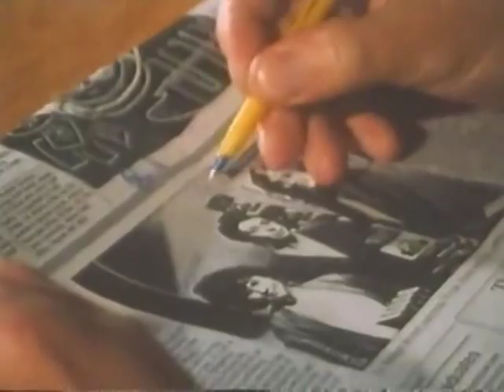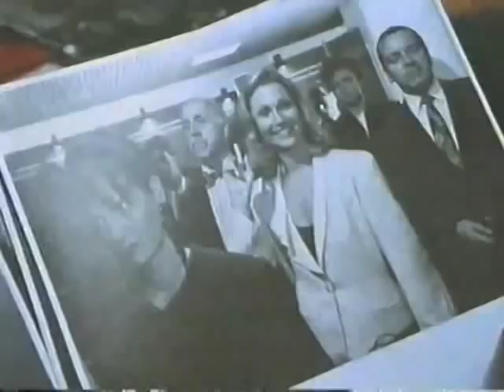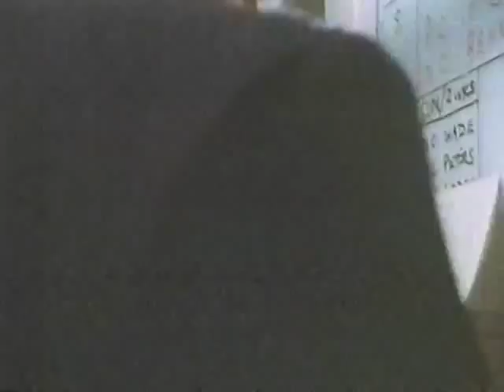Janet McTeer & Imelda Staunton / Leave Me This Way (1993) /p3/8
A 1993 crime thriller "Leave Me This Way" based on the detective novel of the same name by Joan Smith. Directed by Stuart Orme.
First part ("The Masculine Ending") was released in 1992.
Janet McTeer and Imelda Staunton starred in both parts.

Summary:
British academics Loretta and Bridget run into Sandra, an old school friend at a book launch. Although Sandra appears to be gay and carefree, Loretta notices an undercurrent of tension while Sandra stays with her for a few days. Loretta is saddened to learn her friend was killed in a car accident, and comforts Sandra's estranged husband Tom, her daughter Lizzie, and emotionally disturbed son Felix. While doing so she becomes to believe the accident may not be what it seems, spurred on by the information a local policeman provides her
Cast:
Janet McTeer  ... Loretta Lawson
Imelda Staunton  ... Bridget Bennet
John Fortune  ... George Saunders
Ian McNeice  ... Oscar Ghilardi
Bill Nighy  ... John Tracey
Pamela Salem  ... Sandra Neil
Harry Ditson  ... Tom Neil
Jerome Flynn  ... Tony Fleming
Philip Anthony  ... Mr. Koogan
Richard Dempsey  ... Felix Neil
Jamie Glover  ... Paul Elvin
Rebecca Hall  ... Lizzie Neil
Denis Lill  ... Steve Fleming
Peter Lovstrom  ... Arthur Goodchild
etc